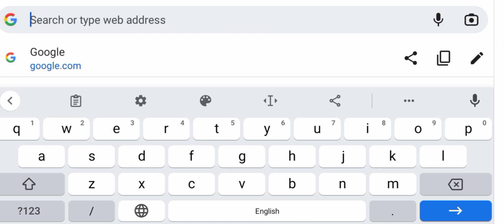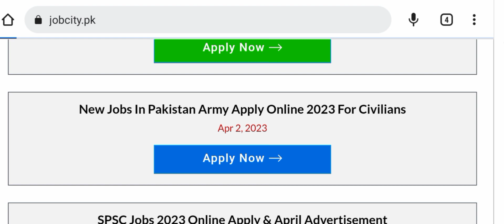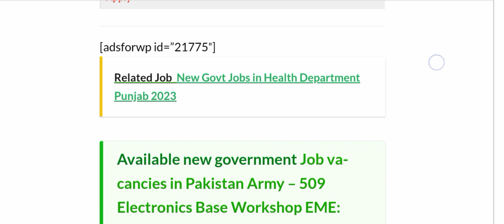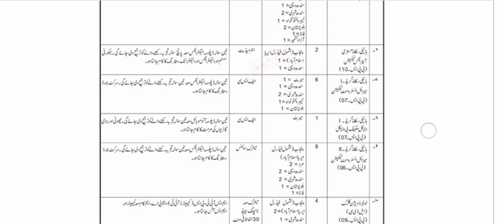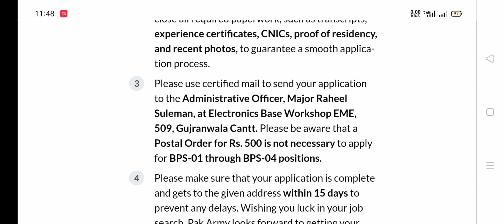Join Pakistan Army New Govt jobs For Civilians 2023 - New Govt jobs Vacancy in Pakistan Army Apply